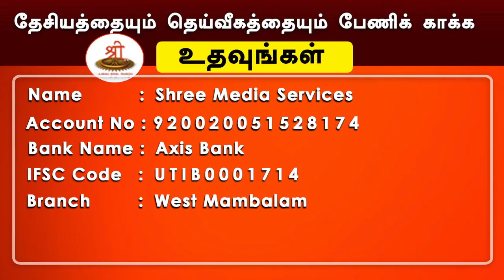கீதாம்ருதம் | மோக்ஷ ஸந்யாஸ யோகம் | ஸ்லோகம் 72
பார்த்தா ஒருமை மனதுடன் உன்னால் இது கேட்கப்பட்டதா.?தனஞ்ஜயா உனது அறியாமையாகிய மயக்கம் அழிந்ததா?

தேசியத்தையும், தெய்வீகத்தையும் பேணிக் காக்க ஸ்ரீடிவிக்கு உதவுங்கள்:

Name: Shree Media Services
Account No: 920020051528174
Bank Name: Axis Bank
IFSC Code: UTIB0001714
Branch: West Mambalam